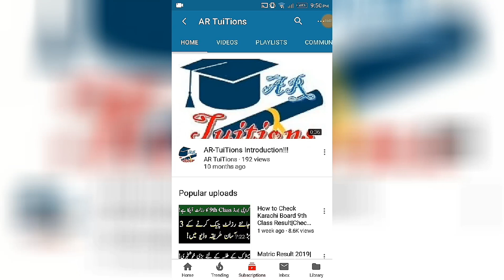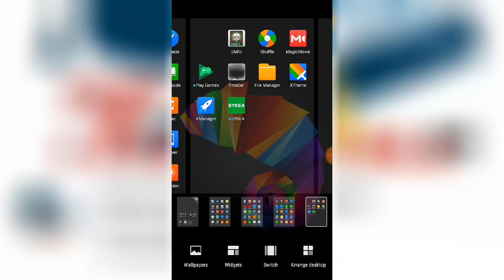KPK 9th Class & 10th Class Exams 2020|KPK 11th Class & 12th Class Exams 2020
Assalam-O-Alaikum Dosto,
bise kpk  12TH CLASS exams 2020 date sheet
check 9th kpk board exams date
bise kpk  9TH CLASS exams 2020 date sheet

.Thanks.